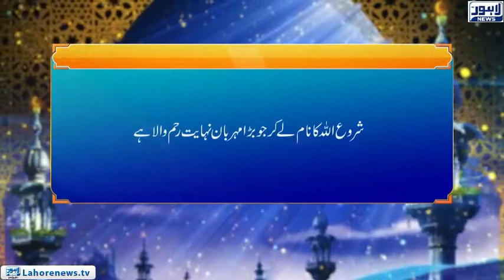Roshni - Masaib Say Kaisy Nimty (9)